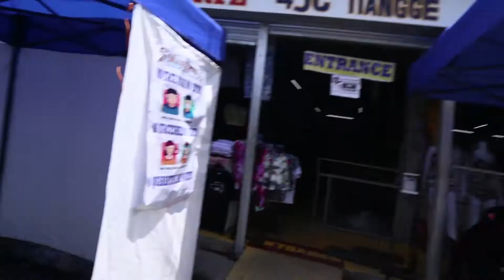MGA TAONG LUMALABAN SA PANDEMIC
Sobrang laki ng pnagbago ng taytay noon at ngaun kaya Panoorin nyo ang aming munting vlog about our today's situation

🎵 Track Info: Title: Boost by Joakim Karud Genre and Mood: Hip Hop & Rap + Bright

🎵 Track Info Flying Lessons For Reindeer by Teknoaxe